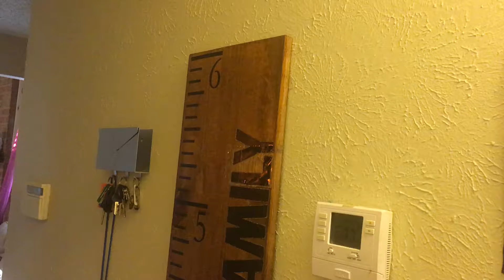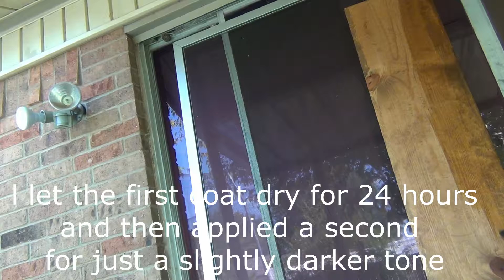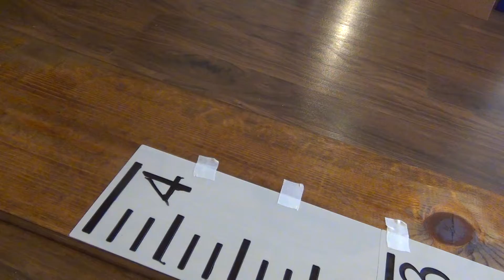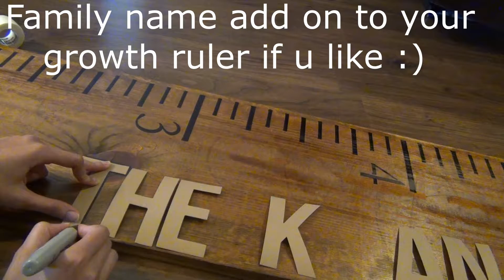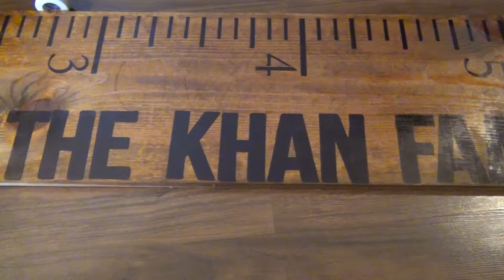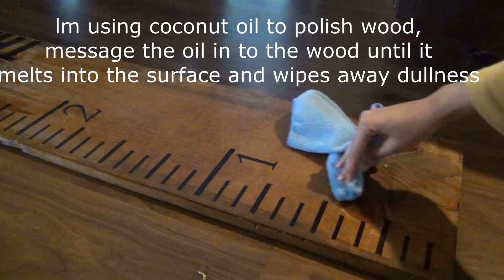DIY Growth Ruler Tutorial (fun& easy) with Natural Wood Polish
Follow simple instructions on how to create this cute growth chart,that is simple and looks great in any room .The perfect way to chart your kids' growth!